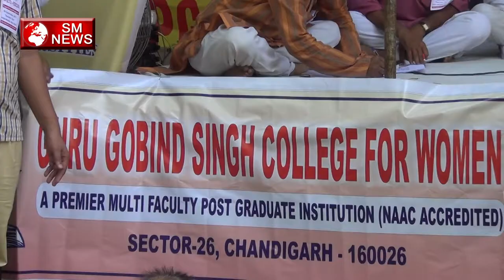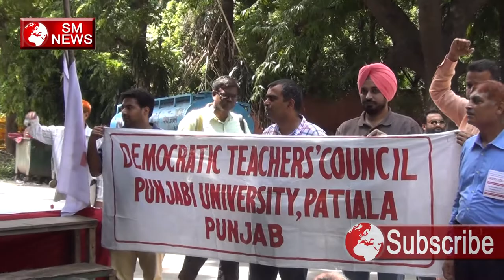Guru Gobind Singh College for Women के अध्यापक ने किया धरना प्रदर्शन